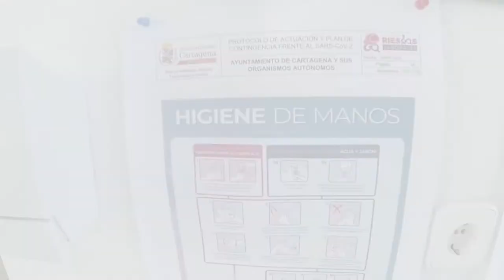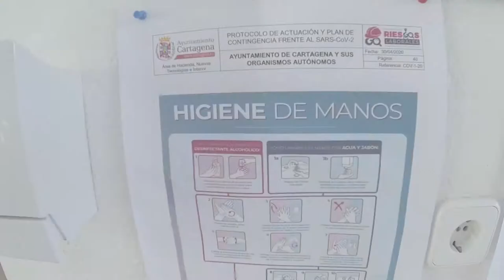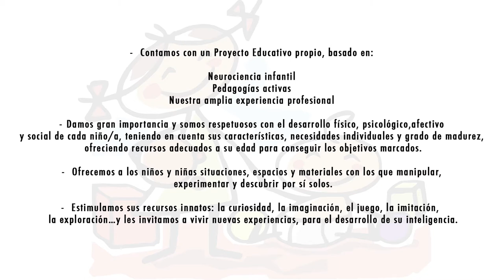Conoce nuestras escuelas infantiles municipales de Cartagena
Las Escuelas Infantiles Municipales (EEIIMM) de Cartagena, son centros educativos públicos gestionados directamente por el Ayuntamiento de Cartagena, en el ejercicio de sus funciones y competencias, a través de personal y medios propios, que imparten el primer ciclo de Educación Infantil, a menores comprendidos entre los 4 meses y los 3 años de edad.

Las EEIIMM se coordinan y gestionan desde la Unidad de Escuelas Infantiles de la Concejalía de Educación, actualmente ubicada en C/ Ronda Ciudad de la Unión, nº 4 de Cartagena.

Las EEIIMM se articulan mediante el Proyecto Educativo de Centro, basado en el desarrollo integral del niño/a, considerando que la responsabilidad fundamental de la educación corresponde a la familia, interactuando ambos en beneficio del niño/a. Son el lugar de encuentro de la Comunidad Escolar y de sus sectores; alumnado, profesorado, familias e instituciones, los cuales persiguen como finalidad fundamental el desarrollo de los alumnos.